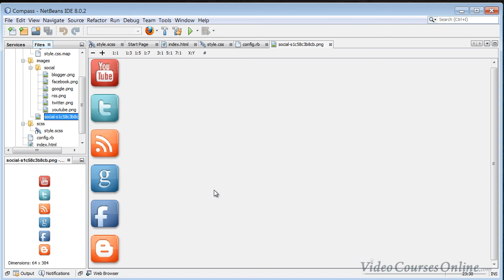001 What is Compass